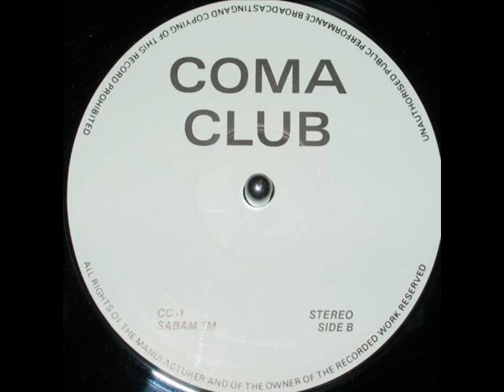Coma Club Coma Club B2